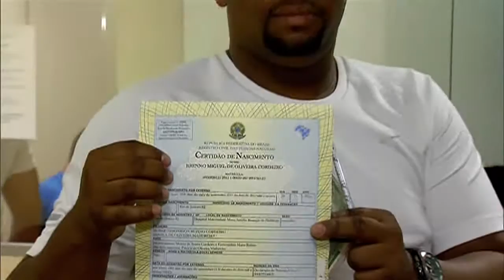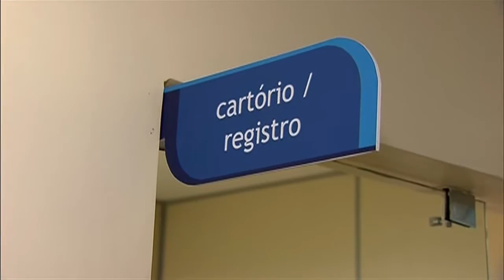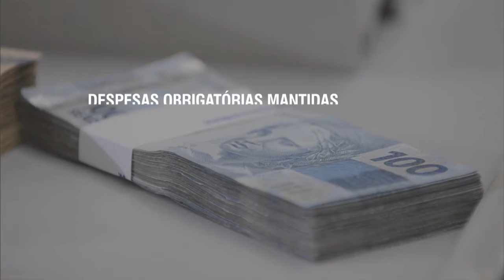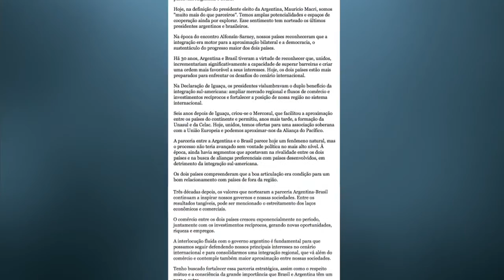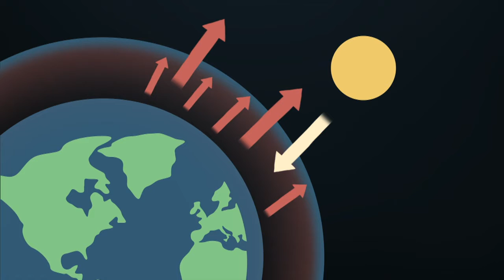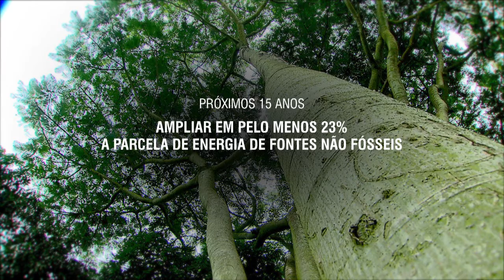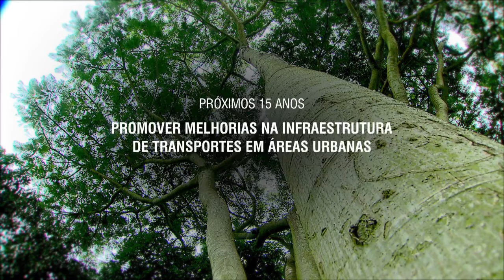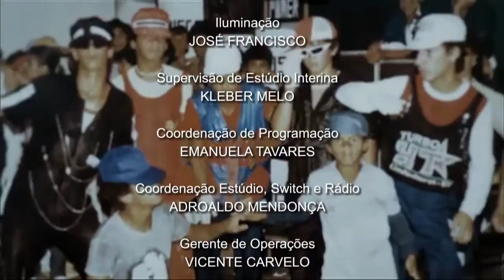Jornal NBR Notícias na Íntegra - 30 de novembro